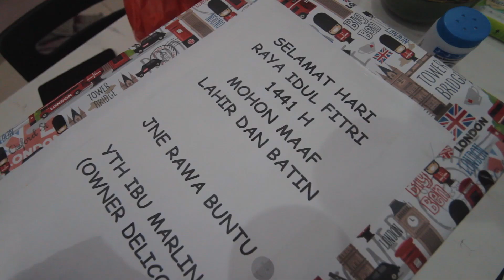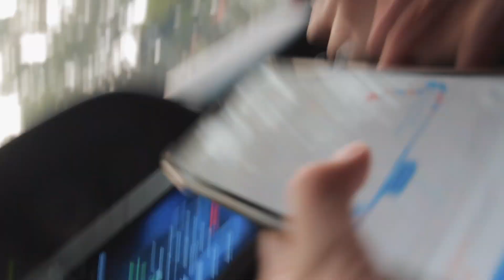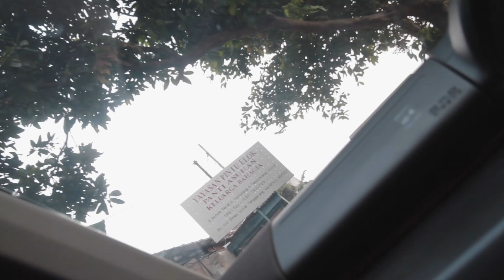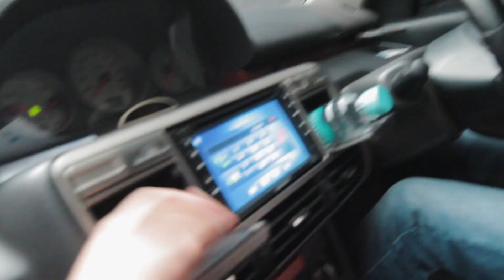TIK TOK MADE ME BUY IT.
thanks to Tik Tok i bought this cute panda in a box that steals coins electronic novelty coin bank! is it worth it though?

i'm InvictusNick (Nicholas Gerald Linadi) and these are my vlogs :)